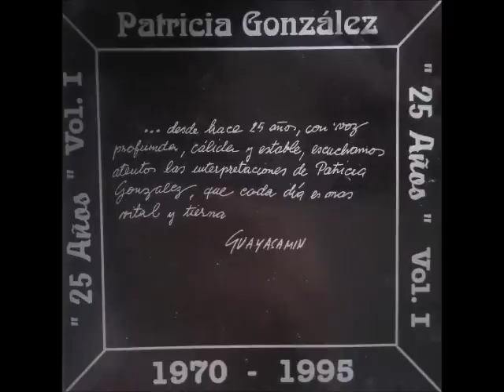Patricia González - Cheque en Blanco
Del disco de mis 25 años el tema Cheque en Blanco.

Pueden visitar mi página de facebook y hacerse fan saludos a todos!